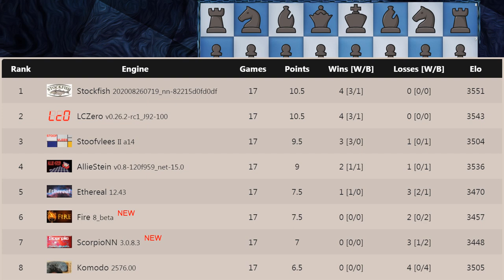Fierce Attack by Little Girl | StockFish vs AllieStein | TCEC Season 19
Fierce attack by AllieStein put mighty Stockfish in a defensive but sharp and double-edged position. The game was played by a chess engine against another artificial intelligence 2020. The game was played during the TCEC season 19, or if you like the full name: Top Chess Engine Championship 2020. It gives a very nice view of chess strategy for beginners, definitely a completely fresh view of chess. It was definitely one of the most interesting Alliestein chess games in its short history. The choice of games like this one can be found only on the future best youtube chess channel.

Mordimer Chess focuses on educational aspects of chess by showing the games of the best players in history but also current top tournaments games and, like in this case, top engine games. We aspire to become the best chess learning youtube channel and we believe watching videos with analyses like StockFish chess games can help to learn chess and give you ideas on how to continue the game. We strongly recommend following our videos to increase awareness in critical positions that can appear in your games. If you want to see quality content from the actual chess TCEC season 19 or some chess sacrifice opening themes in the future, don't forget to follow the future best chess channel and see you in the next one. Another chess videos for beginners are coming.

StockFish vs AllieStein, TCEC Season 19
Zukertort Opening: Dutch Variation [A04]
1. Nf3 f5 2. g3 Nf6 3. Bg2 g6 4. d4 Bg7 5. O-O O-O 6. b3 d6 7. Bb2 Qe8 8. c4 Na6 9. Re1 b6 10. Nbd2 Bb7 11. a3 e6 12. b4 Qe7 13. Qb3 c5 14. b5 Nc7 15. a4 Rab8 16. Qa3 Ba8 17. e3 a6 18. Rac1 Rfe8 19. Bc3 axb5 20. cxb5 Ncd5 21. dxc5 bxc5 22. Bb2 e5 23. Red1 e4 24. Ne1 Nb4 25. Bf1 g5 26. a5 f4 27. Nc4 d5 28. Nb6 Ng4 29. Bxg7 Qxg7 30. Rxc5 Qh6 31. h3 Nxf2 32. Rdxd5 Nxd5 33. Nxd5 fxg3 34. Qb3 Rf8 35. Nb6+ Kg7 36. Qb2+ Qf6 37. Qxf6+ Rxf6 38. Nd7 Rd8 39. Nxf6 Kxf6 40. Nc2 Rd2 41. a6 h5 42. Rc8 Bd5 43. Nb4 Bc4 44. Rc6+ Kf7 45. Bxc4+ Ke7 46. Bf1 g4 47. hxg4 h4 48. Rh6 1-0

0:00 Start
0:07 Introduction
2:43 Chess game

BTC: 3PS4MzhvGxf1UMy9Jy6oKyDfmq6RLTHy2M
ETH: 0x8B6f7C1eE5D683fEF0F58d37aB855244fED966Df
LTC: MBqUjZteEa4c6ANi7HGM538btTxii41T1r